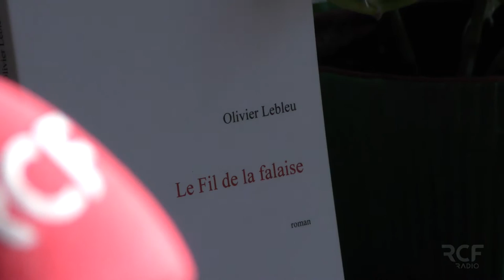Olivier Lebleu - "La voix de ma mère" | Interview RCF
Olivier Lebleu est un artiste "touche à tout" : romans, biographies, documentaires, scénarios... Il parle aujourd'hui de son prochain spectacle.

Interview réalisée par Marine Henriot.
Vidéo et montage : Romain Lastère.